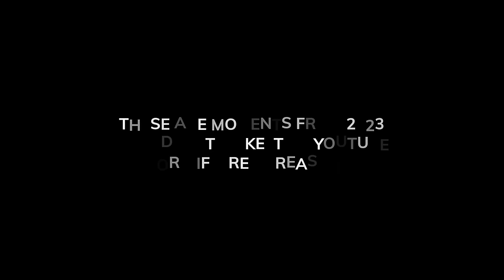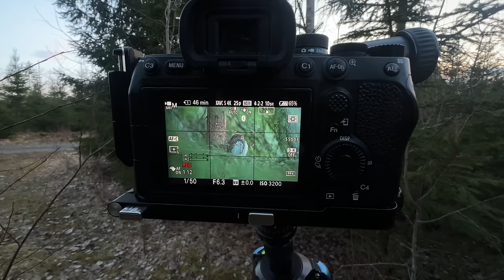A Year of Wildlife Photography in Sweden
These are my favorite moments from this year that for different reasons didn't end up on Youtube - until now though!

Thanks for this year my friends.

MY LIGHTROOM PRESET PACK

Gear used in this video:
Sony A7IV
Sony ZV-E1
FE 200–600 mm f5,6–6,3 G OSS
70-200 2,8 GM II
L-Shape Mounth A7IV
Sigma 500 F4 Sport
Sony A7C
DJI Osmo Pocket 3

My Photography GEAR:
Sony A7IV
Sony A7C
Sony ZV-E1
Shimoda Explore V2 Backpack
Xperia 1 IV
GoPro Hero 11
Small Tripod Sirui AM225

Lenses:
Camouflage Lens Cover
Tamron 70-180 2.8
Sigma EX 300 f/2.8 DG HSM
Sigma MC-11 Adapter
Tamron AF 17-28/2,8 Di III RXD
Sony 35mm 1.8
Sigma 50mm Art 1.4
Sony 20mm 1.8 G

DJI Mini 3 PRO ▶ h

My Headphones

Tripod: Sirui N-3203x
Gimbal head: Sirui PH-10
Peak Design Camera Strap
PolarPro ND-Filter
Heimplanet Backdoor Tent
Editing Monitor: BenQ PD3205U
My favorite clothing

Software:
NOISE REDUCTION in my images